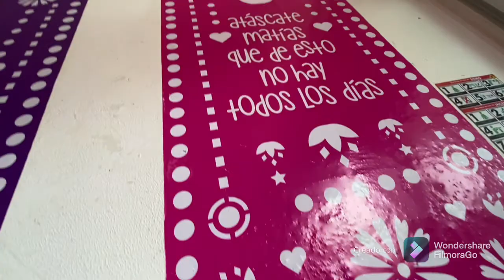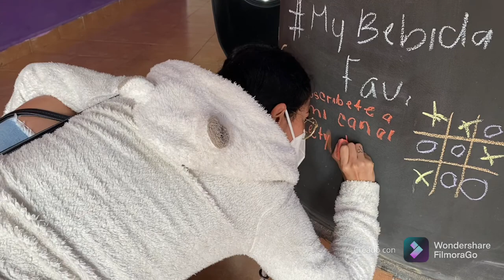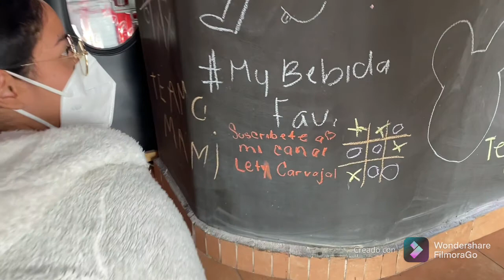Un fin de semana en CUERNAVACA/ amigos/ vlog.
Amigos espero les guste el nuevo video.